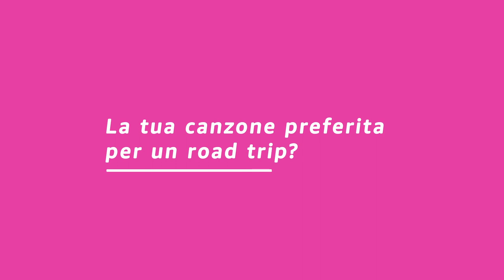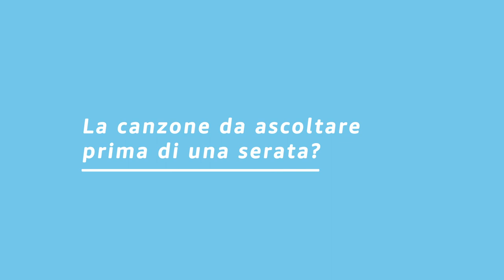Rosalba I Song For That | Amazon Music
Rosalba has a song for every moment - the greatest song for a road trip, what song is good for karaoke, the best song to get the party started - and much more! Listen to Rosalba on Amazon Music